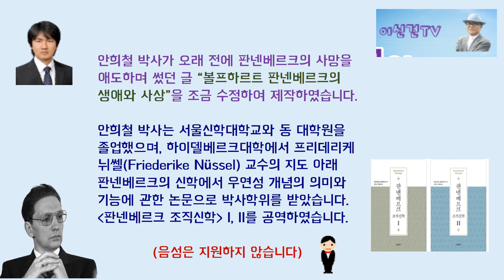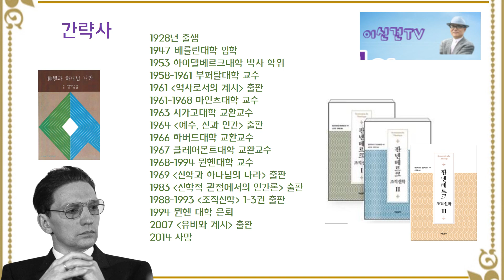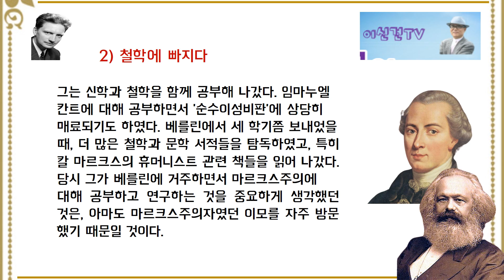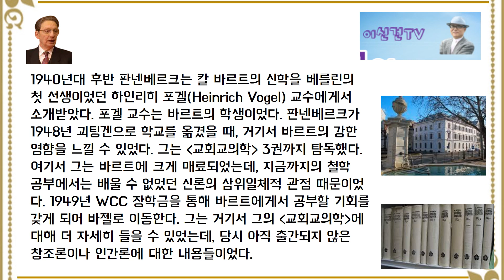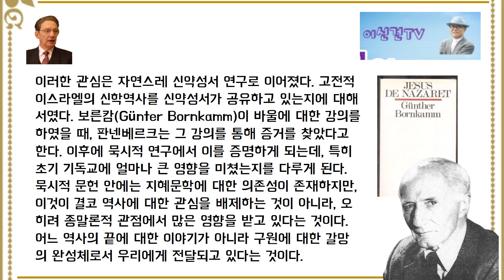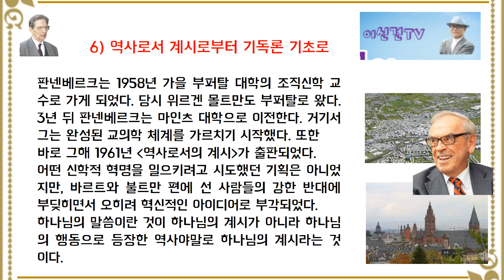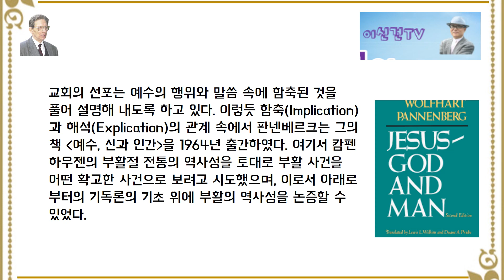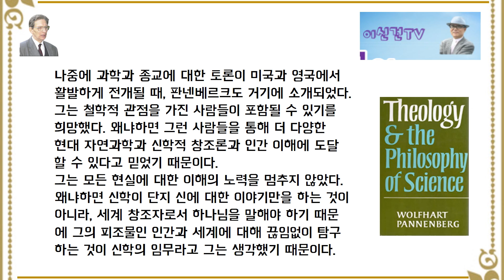볼프하르트 판넨베르크의 생애와 신학(안희철)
위르겐 몰트만과 함께 현대 신학계에서 "역사"와 "자연" 등에 관한 관심을 크게 불러일으키신 볼프하르트 판넨베르크 박사님이 사망하신 지가 벌써 7년이 되었습니다. 하이델베르크 대학에서 그분의 신학을 연구한 안희철 박사가 그분의 사망을 애도하며 오래 전에 쓴 글을  조금 다듬어 보았습니다. 음성 녹음은 하지 않았으니, 글을 읽으시고 풍경과 얼굴도 감상해 보시기를 바랍니다.